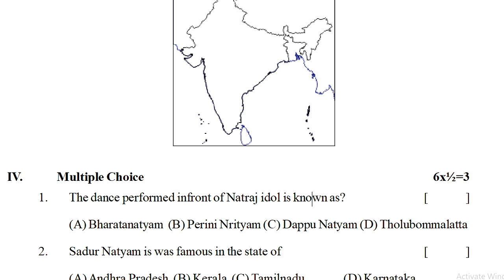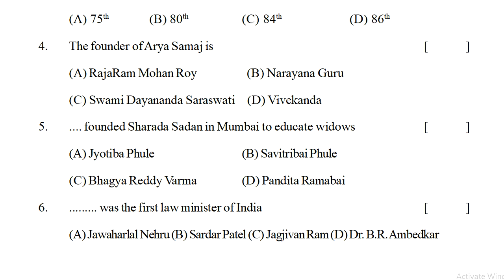fa3 social class 8 exam paper | 8th class social fa questions | chapter wise test | lesson wise exam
8th class social fa question paper * class 8 fa social exam paper * social fa test paper class 8th *

8th class social fa1 test paper : class 8 fa1 social exam paper : social fa1 question paper class 8

8th social exam summative exam paper answers 2021 | Class 8th Social paper answer sheet Child labor

8th class sa1 social model paper 2021 | class 8 sa1 | sa1 social questions paper class 8 2021

8th class social sa1 test paper * class 8 social sa1 question paper * social sa1 exam paper class 8

sa1 social question model paper class viii # social sa1 sample test paper class 8 | sa1 social 8th

sa1 class 8 social model test paper : social sa1 exam paper class viii : 8th class social sa1 test

8th class social | class 8 sa question paper | class viii social summative test | sa social exam